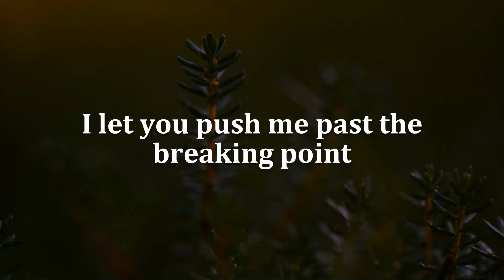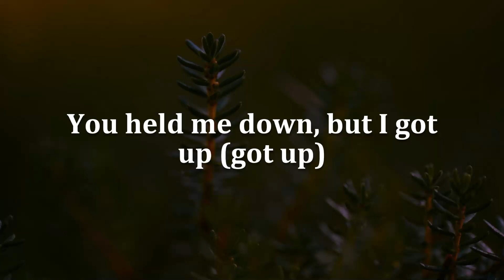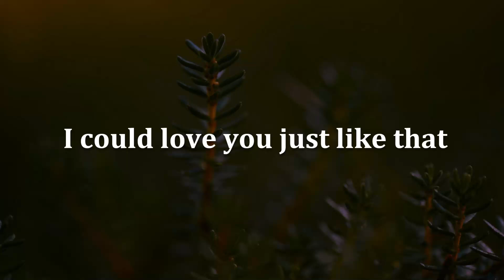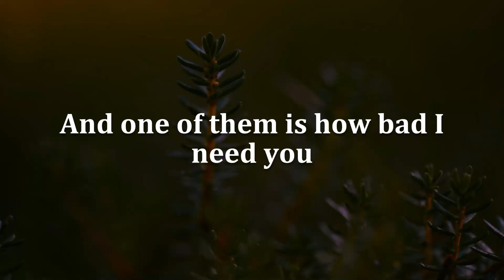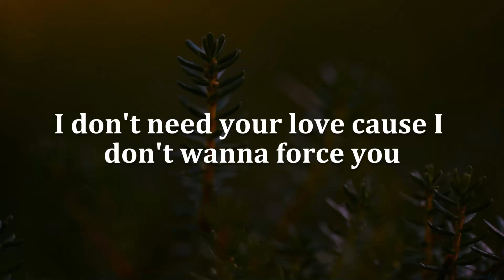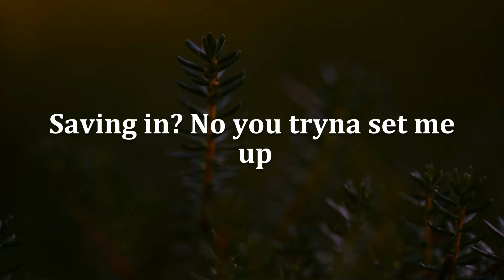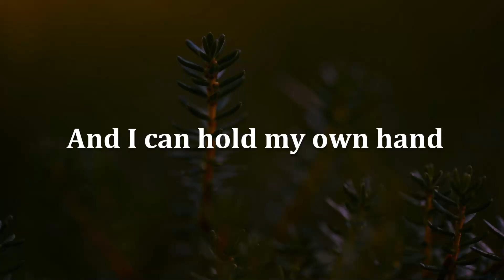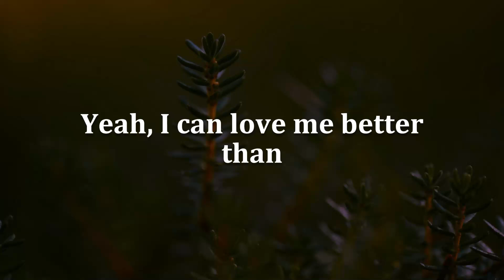Roar, Issues, Flowers (Lyrics) - Katy Perry, Julia Michaels, Miley Cyrus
Oh-oh-oh-oh-oh
Oh-oh-oh-oh-oh
Oh-oh-oh-oh-oh
Oh-oh-oh-oh-oh
Oh-oh-oh-oh-oh
Oh-oh-oh-oh-oh
You're gonna hear me roar
Oh-oh-oh-oh-oh
Oh-oh-oh-oh-oh (you'll hear me roar)
Oh-oh-oh-oh-oh
Oh-oh-oh-oh-oh
Oh-oh-oh-oh-oh (yeah)
Oh-oh-oh-oh-oh